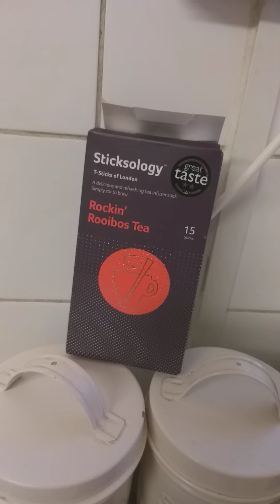EVENING TEA WITH / নুনের পিটা😄🏠